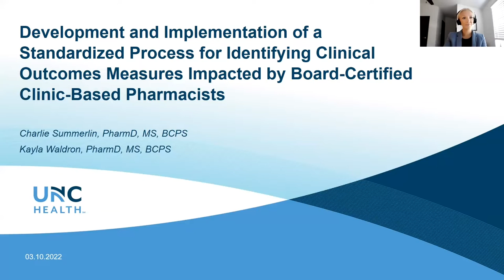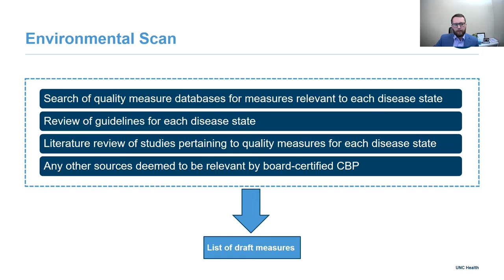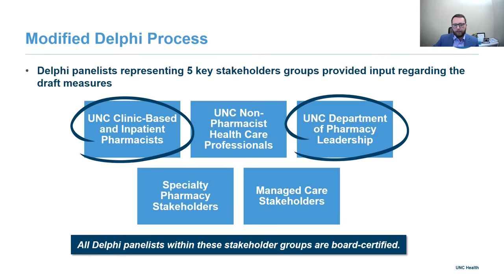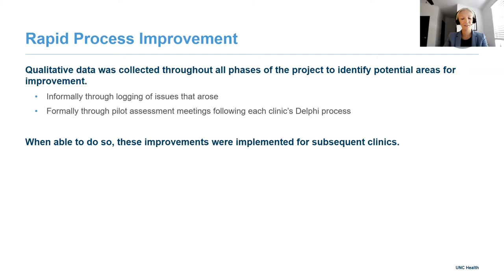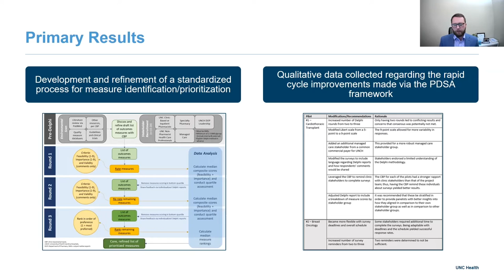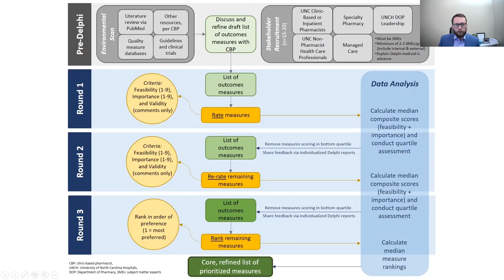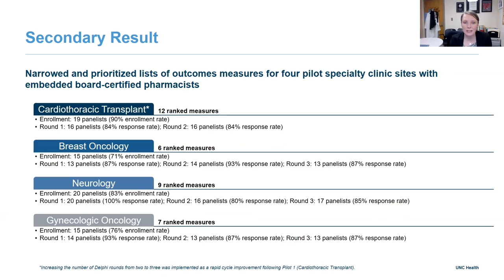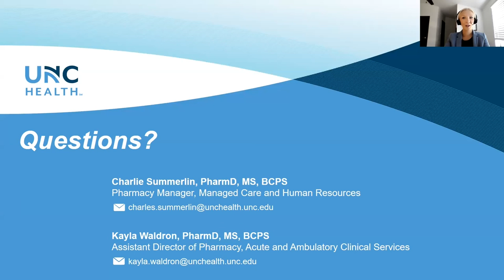2020 BPS Seed Grant Recipients Charlie Summerlin & Kayla Waldron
On this episode, Ellie LaNou, BPS Director of Professional Affairs, PharmD, BCPS is joined by 2020 BPS Seed Grant Recipients, Charlie Summerlin, PharmD, MS, BCPS, and Kayla Waldron, PharmD, MS, BCPS as they describe their research into a standardized process to measure the impact of board-certified pharmacists based in clinical practice. They describe how they developed the process and how their findings can be implemented in a wide range of practice settings.

For any questions about the seed grant process, board certification, or other ways BPS supports research into board certification, you can visit the BPS